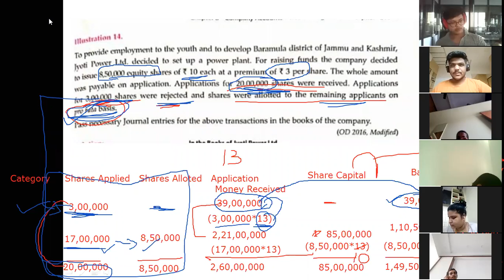12th Std Accounts SHARE CAPITAL, Table showing Adj. of Share Application money received in lump sum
CA HARSHA GANGWANI NARANG
BALAJI GROUP OF TUITIONS